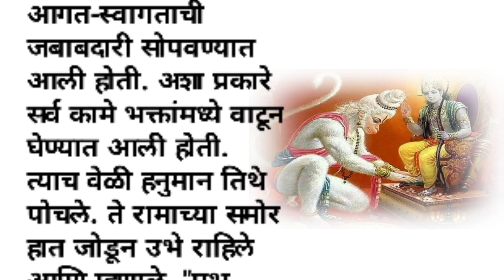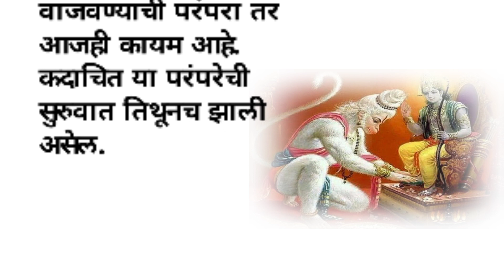!!हनुमानाची भक्ती!! मराठी बोधकथा||मराठी story||मराठी कथा